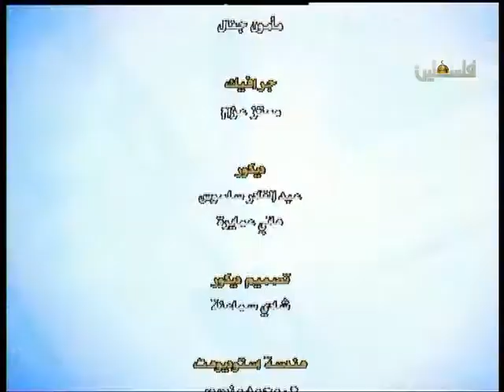شؤون عمالية - العماالة في المستوطنات - 22/10/2015